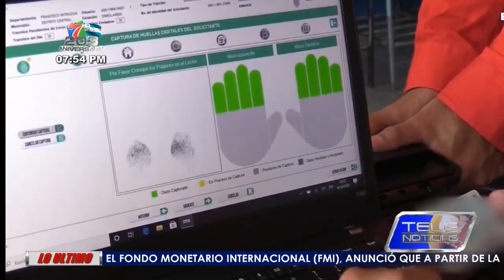Marlon Ochoa renuncia a la secretaria de finanzas para integrarse al CNE.